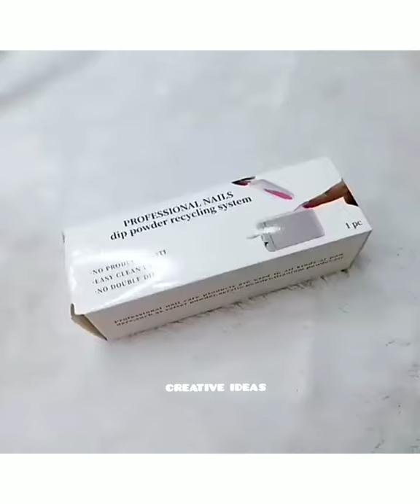Amazing Gadgets😍 Nail Appliances (creative ideas)| Useful item's| Helpful Gadgets For every Home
TO BUY THE PRODUCT LINK;

Amazing Gadgets|Smart kitchen Appliances|Creative Ideas|Useful Items|Helpful Gadgets For Every Home To Save Your Time.

All these products in that make our life better